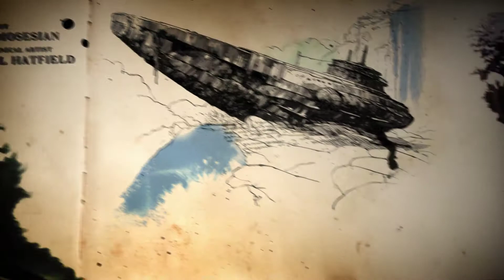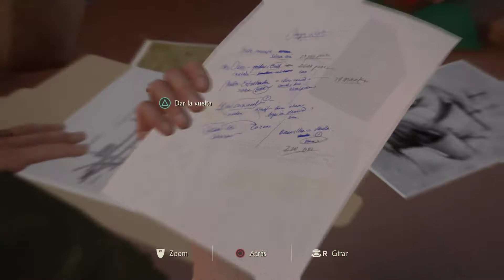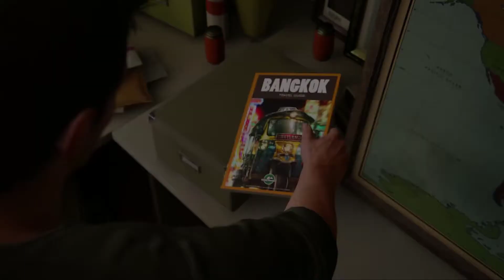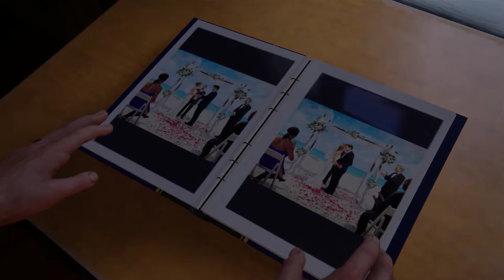Uncharted 4 #3 Una vida normal